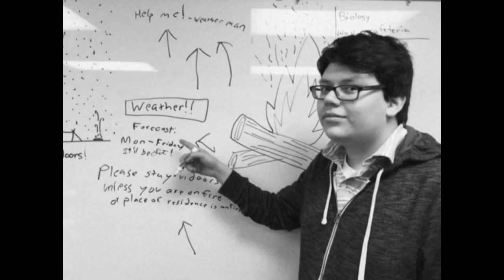The Stool Pigeon - Trailer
Coming to YouTube May 24, 2019.